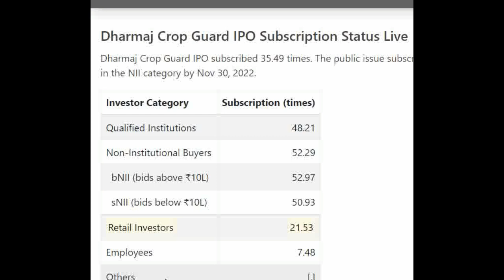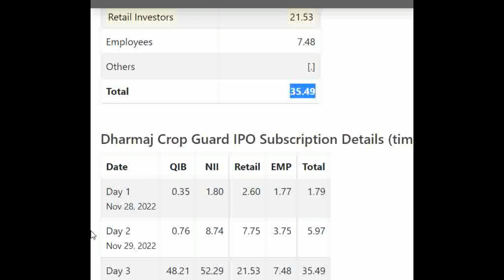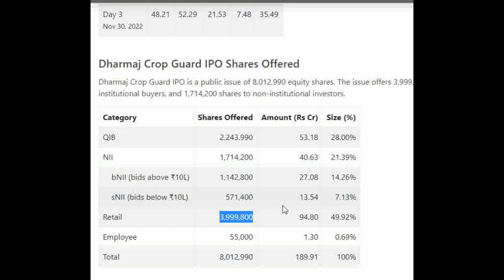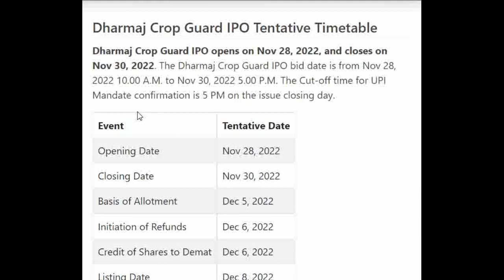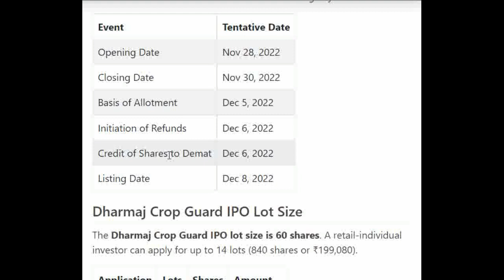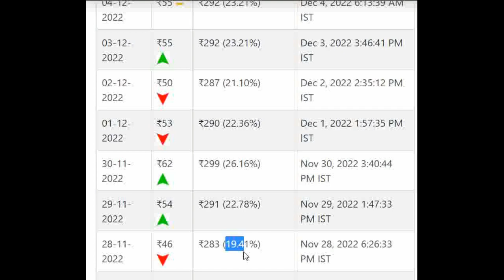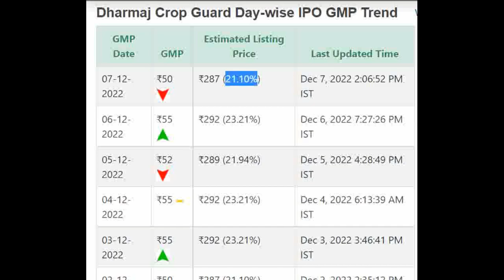Dharmaj Crop Guard IPO GMP | Dharmaj Crop Guard IPO LIVE LISTING | Live allotments Status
★ Voice Trading
★ Exclusive Features
Click here to Open your Trading Account:👇👇

Dharmaj Crop Guard Limited IPO Detail Price GMP Review Details, Allotment & Analysis. Updates on the latest news, events, and updates on the IPO of Dharmaj Crop Guard Limited IPO. Get all the details on allotment size, price, review, eligibility criteria, and other important information in this video.

In this video, we'll be discussing the Dharmaj Crop Guard Limited IPO GMP, Review, Price, Allotment & Analysis.

If you're interested in Dharmaj Crop Guard Limited IPO, then be sure to watch this video! We'll discuss the details of the IPO, including the price, allotment, and review. We'll also provide an analysis of the stock, so you can make an informed decision about whether or not to invest.

upcoming ipo
phantom digital
electronics mart
Technopack Polymers  ipo price band details update